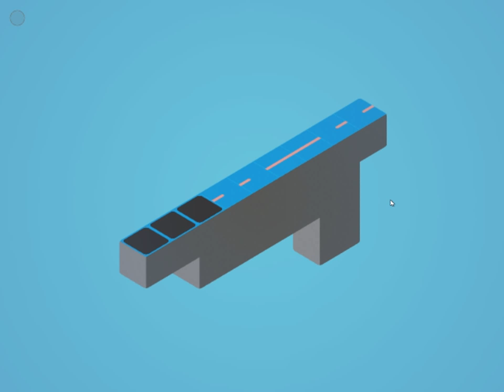Klocki Level 32